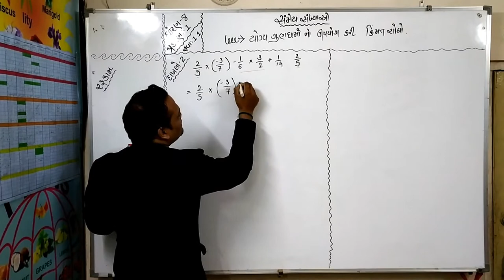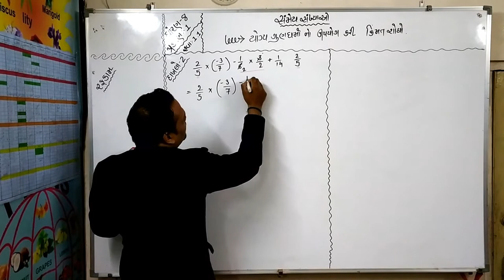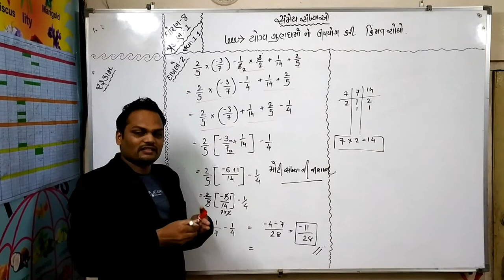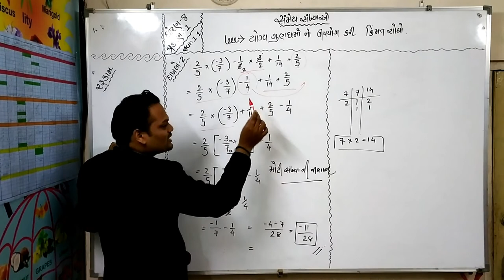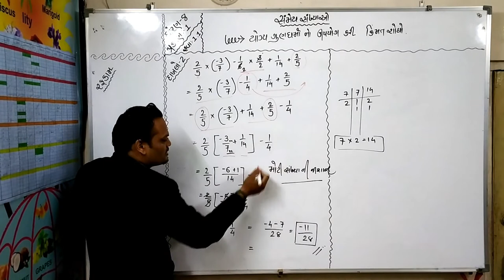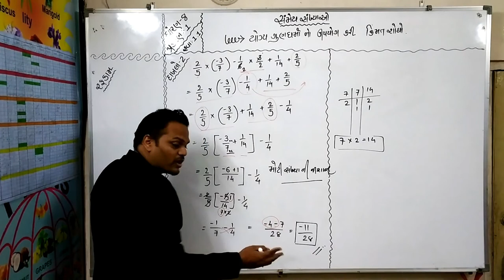Std :- 8 ,Gujarati medium , chapter - 1 swadhyay - 1 no - dakhalo 2